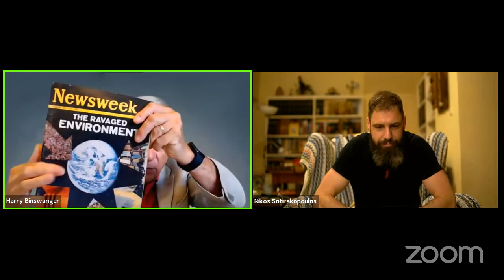Canada’s Totalitarian Response to COVID | HBTV 9